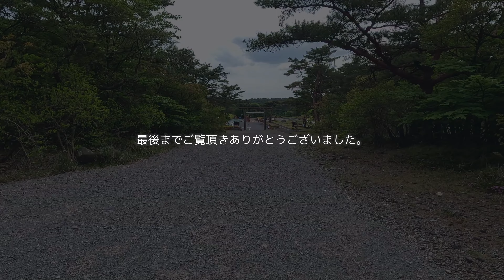九州 高千穂峰（後編） 【登山・日帰り・車・2023年5月12日】宮崎県・鹿児島県・霧島錦江湾国立公園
今回は霧島の高千穂峰に登ります。
高千穂河原から高千穂峰へ。天孫降臨登山口へ抜けて鹿ヶ原を高千穂河原に戻る周回コースです。
前回の動画（前編）で高千穂河原→高千穂峰→天孫降臨登山口、今回の動画（後編）で天孫降臨登山口→鹿ヶ原→高千穂河原を歩きます。
天孫降臨登山口～矢岳登山口間は一般的な登山道ではないと思いますのでご留意ください。

■チャプター■
00:00 オープニング＆ルートマップ
01:26 高千穂河原
04:49 矢岳登山口
08:43 竜王山との分岐
17:41 鹿ヶ原
20:43 エンディング